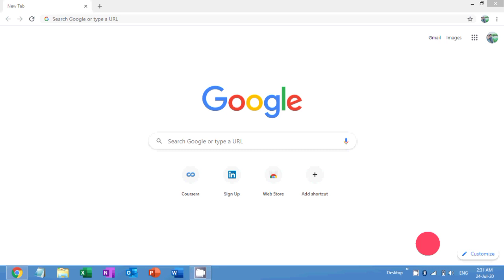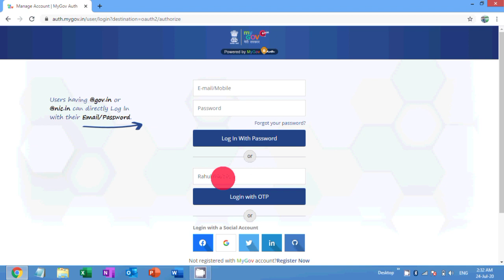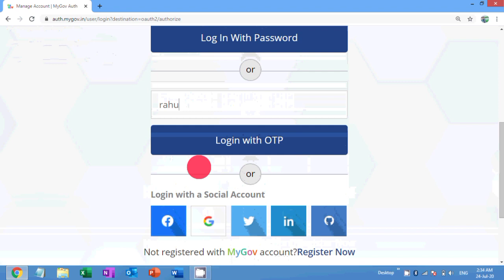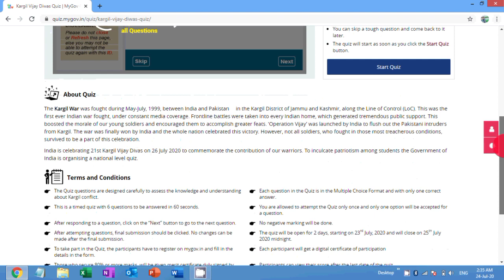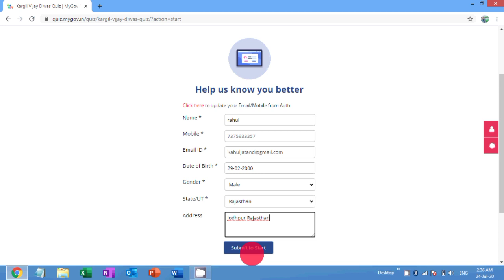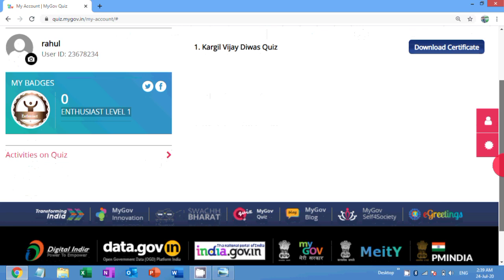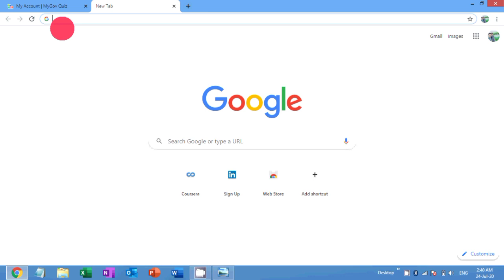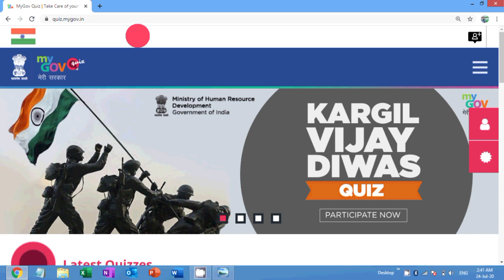MHRD And Government of India Certificate | Kargil Vijay Divas Quiz Certificate MyGov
Ministry of Human Resources Development , Government of India Certificate on Kargil Vijay Divas Quiz

Saluting the indomitable spirit and valour of the heroes who sacrificed their lives while fighting the Kargil war. Take this informative quiz on KargilVijayDiwas and remember the heroes of this Nation.